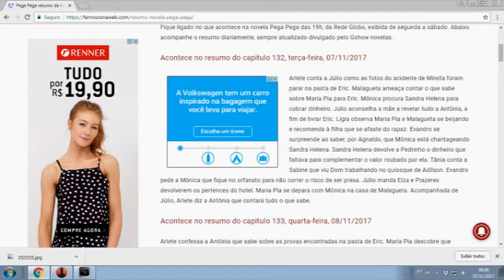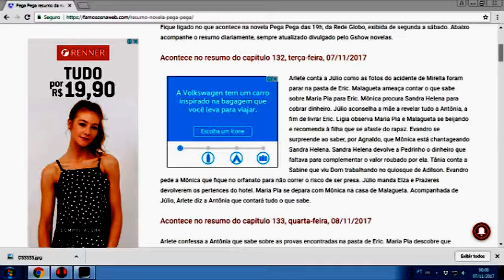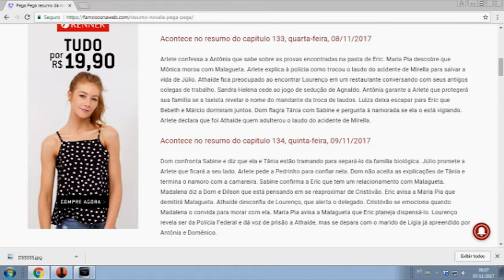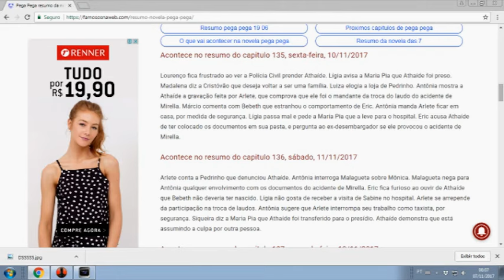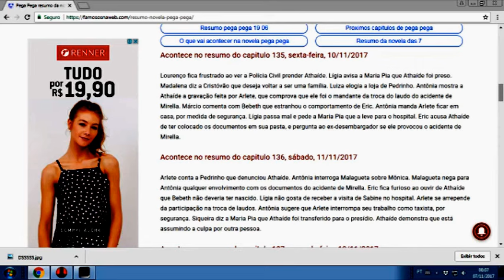Resumo Pega Pega 07/11 á 11/11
Locução & Produção Yvan Aquino